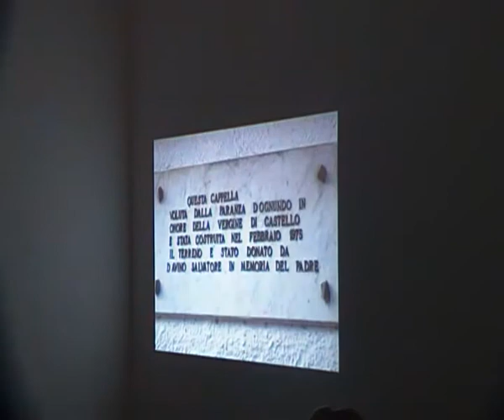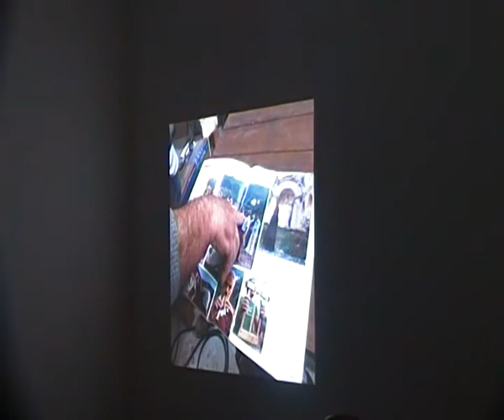Presentazione di una tesi di laurea a Somma Vesuviana (NA) su "Mamma Schiavona"...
Ristorante "La Sorgente"
Il rito della festa di Castello
"Mamma Schiavona" Il ciclo annuale dei riti della Paranza d'O'Gnundo sul monte Somma
Interventi di:
dott. Angelo Di Mauro
dott.ssa Anna Esposito, autrice della tesi
prof. Fabio Birotti